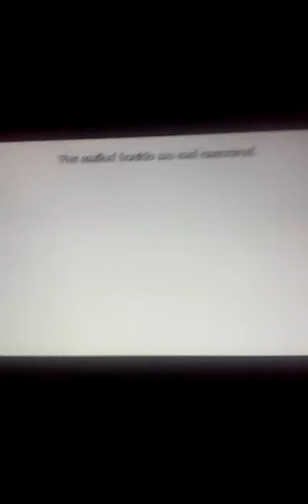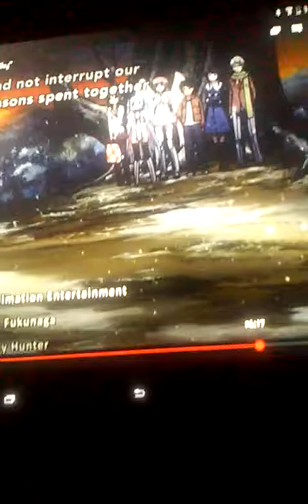Nymph loses her wings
Don't think my videos stop now because it doesn't and that's cool subscribe please okay get people to subscribe and like because that would make me happy and make more videos